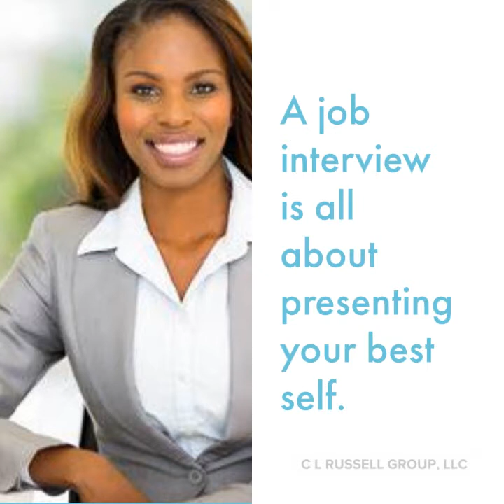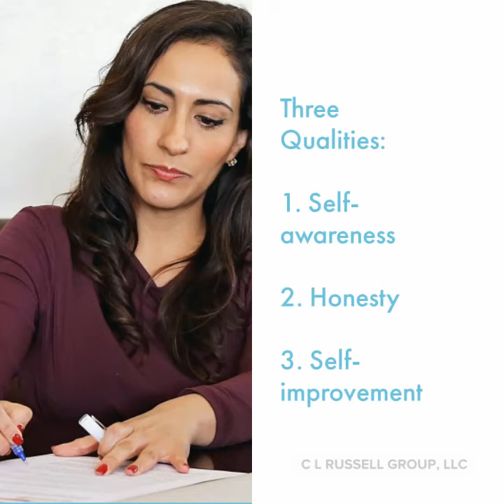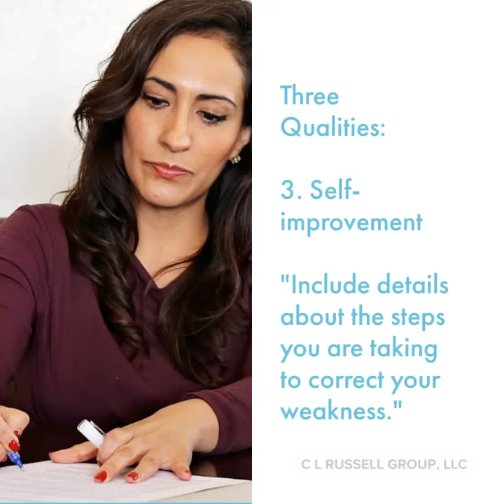Monday Mornings with Connie Russell: "How to Respond to Interview Questions About Your Weakness?"